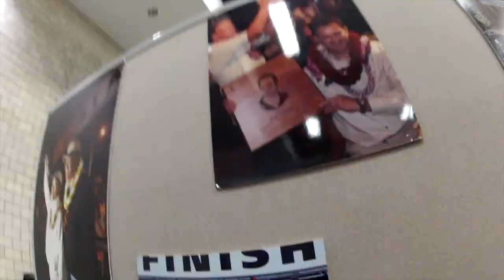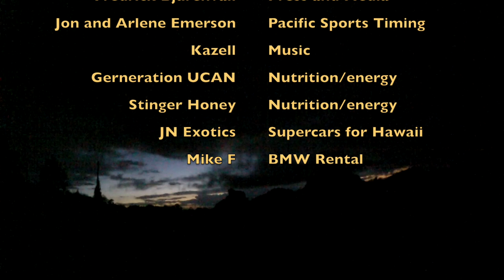2015 Honolulu Marathon: From Maui to Waikiki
This video is about mauirunner.com's  2015 Honolulu Marathon. A weekend of running and enjoying big city life for a weekend.